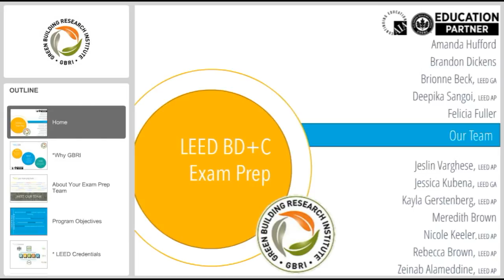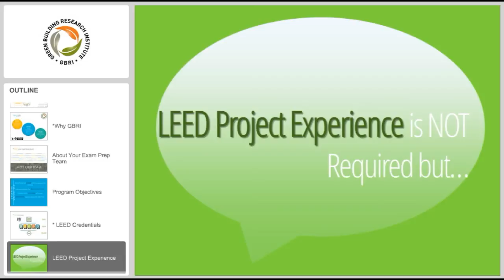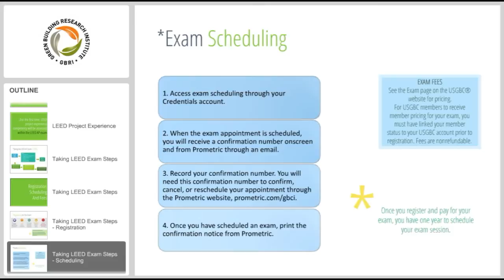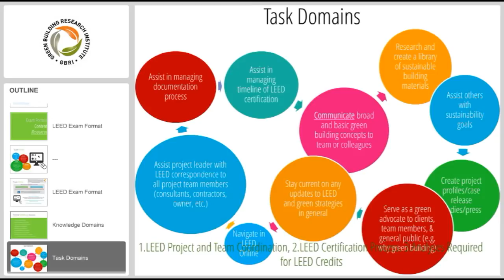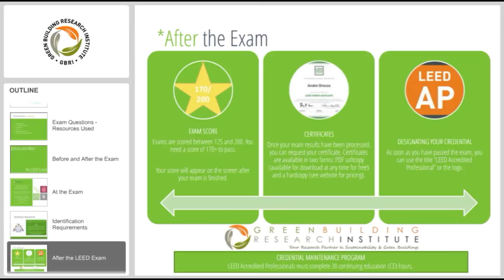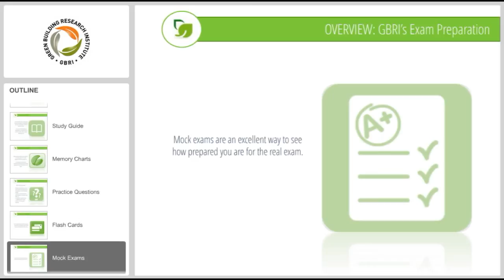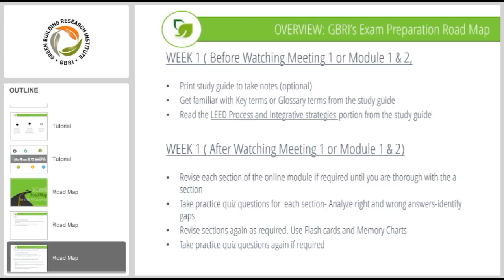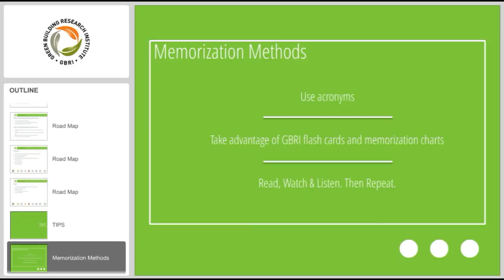Everything You Should Know About the LEED v4 BD+C Exam - An Introduction Plus a Road Map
Introduction to LEED v4 BD+C Exam Prep - Things You Should Know Plus Road Map to Pass the Exam Using GBRI's All Inclusive Study Tools